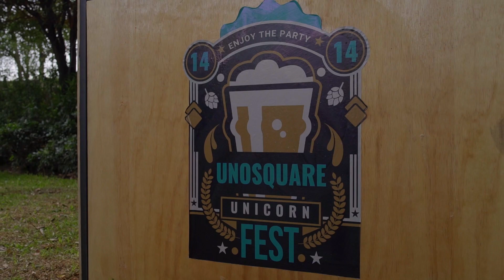🦄 UNOSQUARE 14TH ANNIVERSARY 🥳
'Twas the fortnight of anniversaries, and it was truly special. Unicorns from all over Mexico joined us for a beautiful afternoon of delicious food, craft beer, and biggie-sized games (like giant peer pong) at Cervecería Fortuna. It was an afternoon fit for honoring 14 years of family, fortune, freedom, and fun. Happy Anniversary!